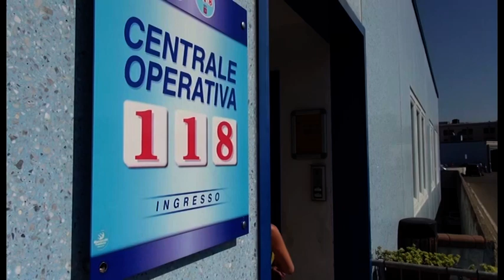Arezzo. Si barrica in camera e minaccia di suicidarsi, salvata dai carabinieri